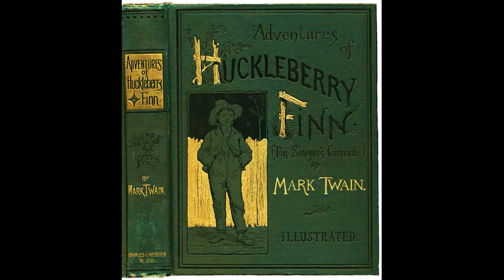audioAdventures of Huckleberry Finn by Mark Twain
Librivox recording of Adventures of Huckleberry Finn, by Mark Twain. Read by Annie Coleman. Adventures of Huckleberry Finn (1884) by Mark Twain is one of the truly great American novels, beloved by children, adults, and literary critics alike. The book tells the story of "Huck" Finn (first introduced as Tom Sawyer's sidekick in The Adventures of Tom Sawyer), his friend Jim, and their journey down the Mississippi River on a raft. Both are on the run, Huck from his drunk and abusive father, and Jim as a runaway slave.

As Huck and Jim drift down the river, they meet many colorful characters and have many great adventures. The true heart of the story, however, is the friendship between Huck and Jim. A constant theme throughout the book is Huck's internal struggle between what he has been taught, that helping a runaway slave is a sin, and what he truly believes, that Jim is a good man and it couldn't possibly be wrong to help him.

Adventures of Huckleberry Finn was unique at the time of its publication (1884) because it is narrated by Huck himself and is written in the numerous dialects common in the area and time in which the book is set. Although the book was originally intended as a sequel to the children's book The Adventures of Tom Sawyer, as Twain wrote Adventures of Huckleberry Finn it progressed into a more serious work. Twain's views on slavery and other social issues of the time become clear through the words, thoughts, and actions of Huck Finn. The book has always been the subject of great controversy, and according to The American Library Association it was fifth on the list of most frequently challenged books in the 1990s.